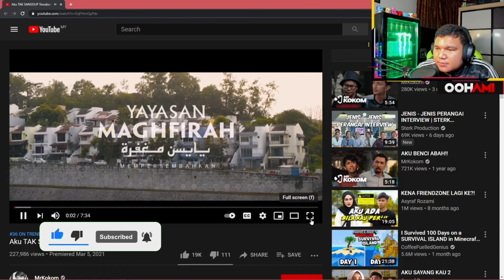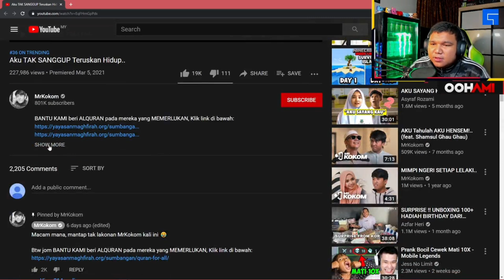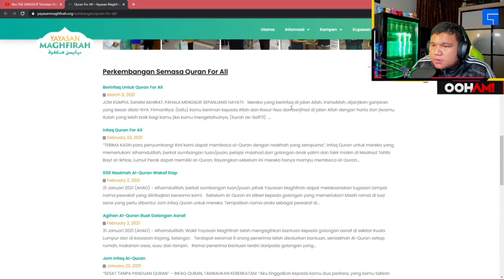[Oohami React] Apa Kita Nak Buat Kalau Ada Masalah, Bun** Di** Ke? [Johan As'ari] [Clip 11/03/2021]